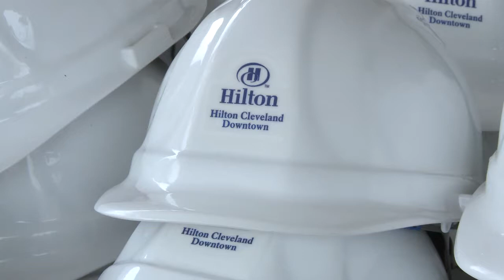2014.04.28 Convention Center Hotel Groundbreaking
CLEVELAND -- Cuyahoga County, City of Cleveland, Turner Construction Company, and Hilton Worldwide will host the Hilton Cleveland/Downtown Groundbreaking Ceremony.

The 600-room hotel will link to both the Cleveland Convention Center and the Global Center for Health Innovation. The hotel will also boast approximately 55,000 square feet of meeting space, a restaurant, lobby bar and recreation facilities. In the heart of downtown Cleveland, the new full-service convention center hotel is scheduled to open in 2016.

Ceremony details are as follows:

WHAT:
Hilton Cleveland/Downtown Groundbreaking Ceremony

WHEN:
Monday, April 28, 2014, 1:30PM

WHERE:
Hilton Cleveland/Downtown Construction Site
Corner of Lakeside Avenue and Ontario Street